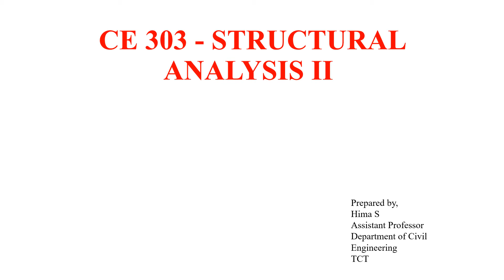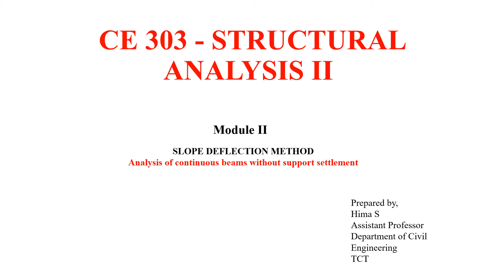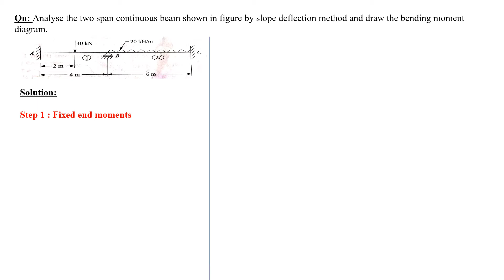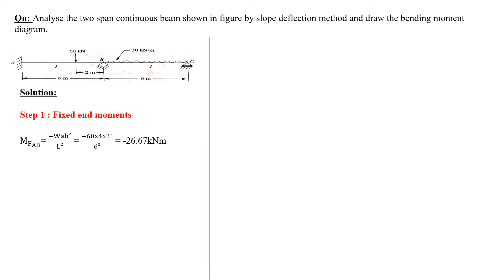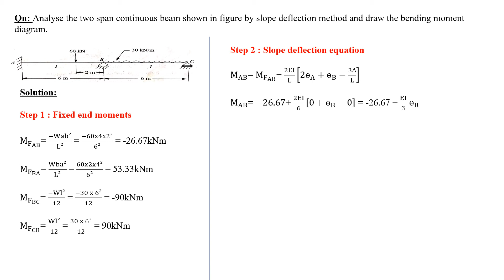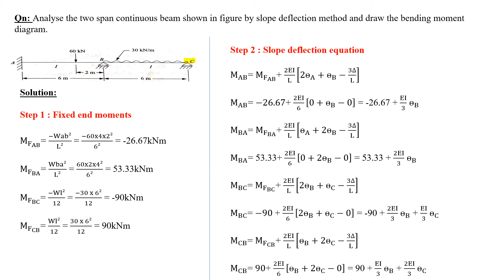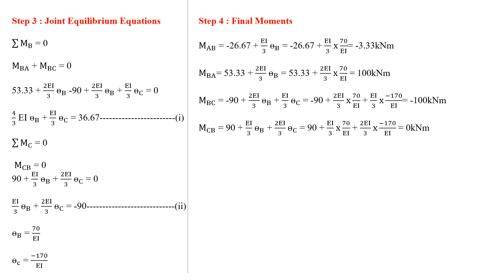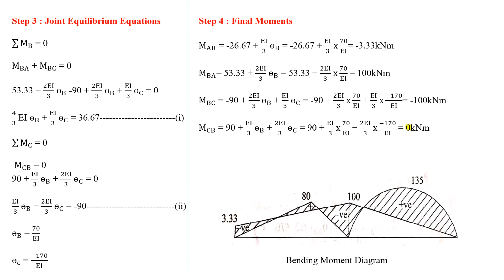Slope deflection Method - Problem - 2019 scheme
STRUCTURAL ANALYSIS 1 : Analysis of continous beam without support settlement